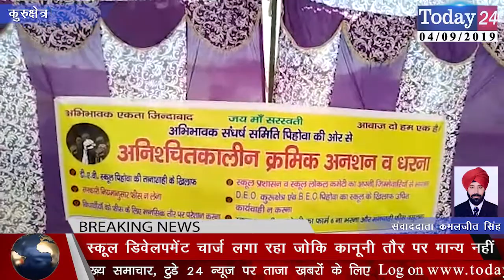डीएवी स्कूल पिहोवा और अभिभावकों का आपसी झगड़ा सड़कों पर उत्तरा | Today24